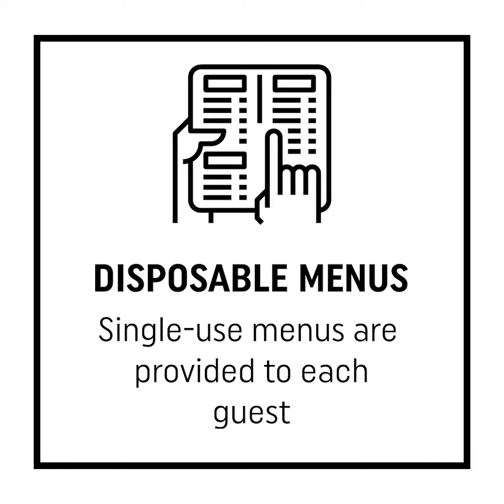9 Ways We Are Protecting Our Guests & Teams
Find out how we are protecting everyone in this short video.